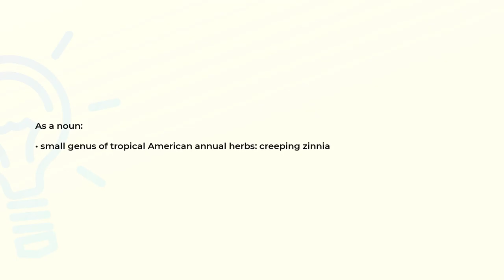What is the meaning of the word SANVITALIA?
Definition and spelling of the word SANVITALIA.

(00:00) Intro
(00:08) As a noun
(00:17) Spelling

As a noun (00:08):
• small genus of tropical American annual herbs: creeping zinnia